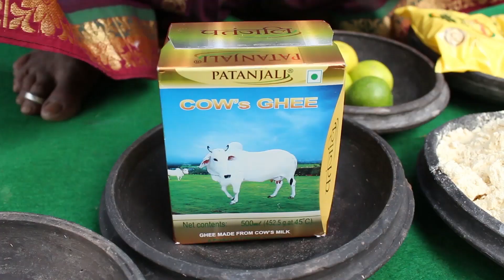How to Make Boondi Mithai || Boondi Mithai Achu Sweet Recipe | Myna Street Food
Curd Rice with Twist || दही चावल की Super Hit रेसिपी || Curd Rice recipe || Myna Tasty Food

Myna Street Food The leading brand in Telugu Media & Entertainment & Indian Street Food industry now brings you all the Street Food on our latest and updated news only on our official YouTube page.